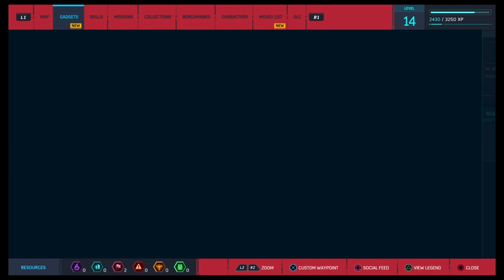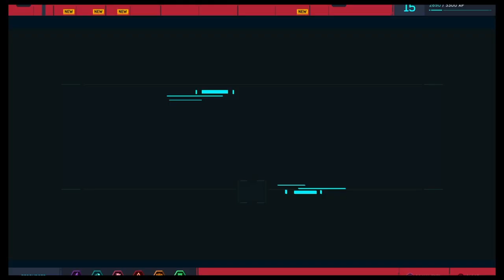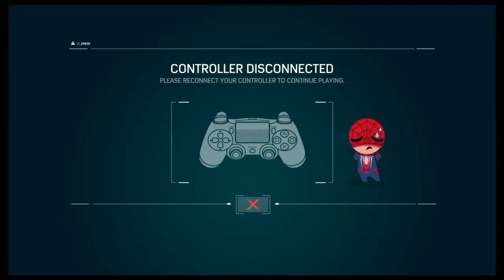Spiderman Gameplay 5